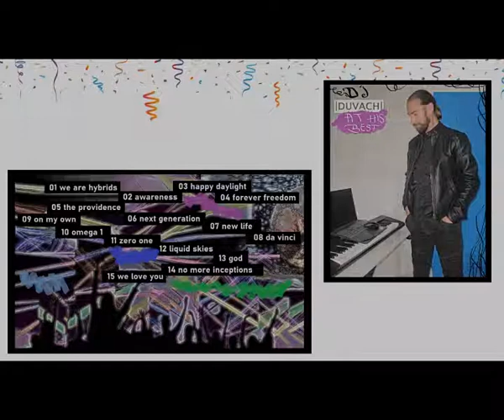DUVACH - da vinci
da vinci
from the album
DJ DUVACH AT HIS BEST
album release april 2020
DUVACH : producer, composer, singer songwriter, keyboard ect, album arts